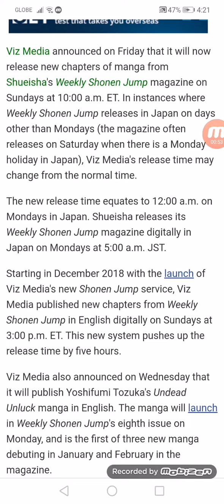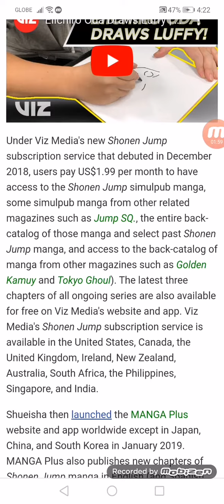Viz Media Moves Up Time for Release of Shonen Jump Manga, Adds Undead Unluck Manga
New Shonen Jump chapters now release 5 hours earlier at 10:00 a.m. ET on Sundays